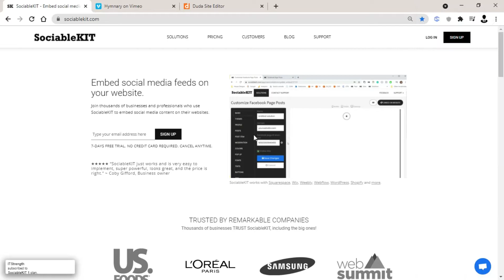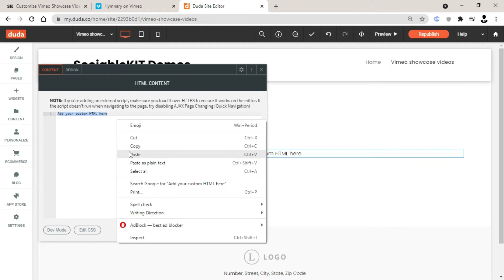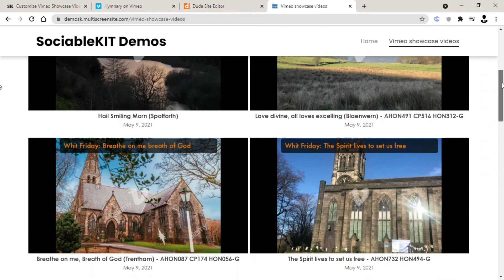How to embed Vimeo showcase videos on Duda?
In this video, you will learn how to embed the Vimeo showcase videos on Duda. Do you manage videos using Vimeo showcases? Do you have a Duda website? If you answered YES to both questions, this tutorial is for you!

We’ve broken down the steps for you into an easy-to-follow guide. The following steps are the text version of our video tutorial above.

1.
​ You will be automatically logged in after you sign up.
2. On the dashboard, click the “+ Create Solution” button.
3. Select "Vimeo showcase videos" on the solution dropdown.
4. Enter your Vimeo showcase ID.
5. Click the “NEXT” button. This will show you the customization options.
6. Click the “Embed on website” button. Copy the JavaScript code on the pop-up.
7. Copy the JavaScript code on the pop-up.
8. Open your Duda page.
9. Click “Pages”, Click the “Add Page” option on the left side navigator, and name your page.
10.Click the widget, and add the "HTML" widget, paste the JavaScript code you copied earlier.
12. On the upper right corner, click “Publish”,
13. Then click the generated link, Done! Great job!